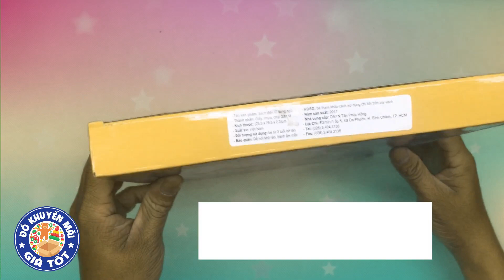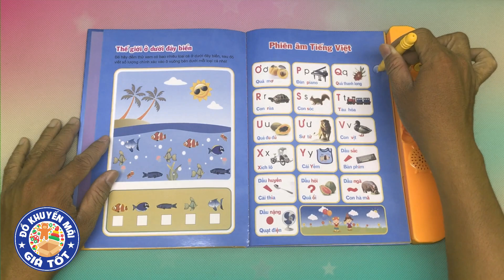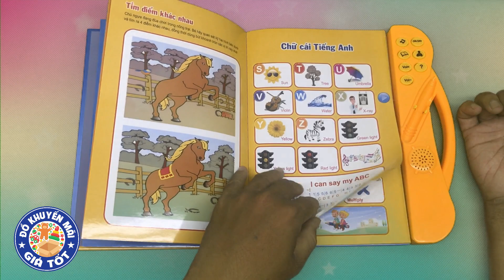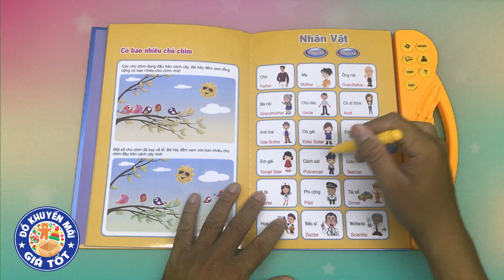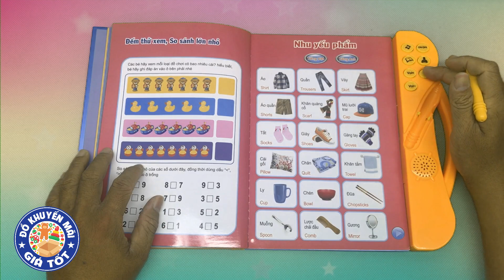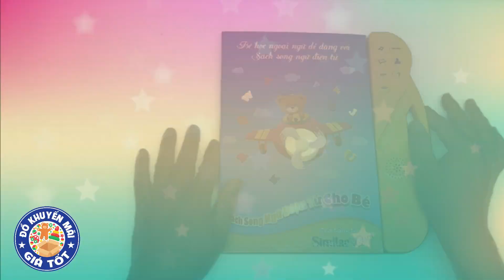Sách Song Ngữ Điện Tử Similac IQ Cho Bé | Đồ Khuyến Mãi Giá Tốt | Quà tặng sữa Abbott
Hôm nay Đồ Khuyến Mãi Giá Tốt xin giới thiệu Sách Song Ngữ Similac IQ 4 Cho Bé, quà khuyến mãi từ sữa Abbott
 🍑 Từ 2 tuổi, trí não trẻ bắt đầu phát triển mạnh, đây là thời điểm thích hợp để giúp con làm quen với các hình ảnh, âm thanh về các con vật, đồ đạc gia đình, con số và mặt chữ...
 🍑 Bộ sách với 24 trang sách trình bày theo từng chủ đề về bảng chữ cái, con số, hình học, vật dụng gia đình, phương tiện giao thông, con vật, hoa quả, thành viên gia đình...
 🍑 Sách còn được tích hợp nhiều câu truyện cổ tích hay mà các bé rất thích được nghe kể. chỉ cần nhấn nút trên bảng điều khiển và chọc câu truyện cần nghe.
 🍑Ngoài ra sách còn có chức năng nghe nhạc và kiểm tra bài đã học, giúp ba mẹ luôn kiểm tra được những gì bé đã học được

Hy vọng xe điều khiển này sẽ giúp bé có được những phút giây giải trí thật vui và hào hứng.

🏠Hoặc đến trực tiếp shop tại địa chỉ: 532 Nguyễn Kiệm, P.4, Q.Phú Nhuận, TP.HCM